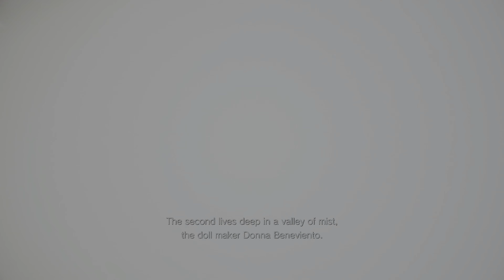Resident Evil Village Gold Edition (PS5)(4K)(60FPS) - Red Chimney House Secret